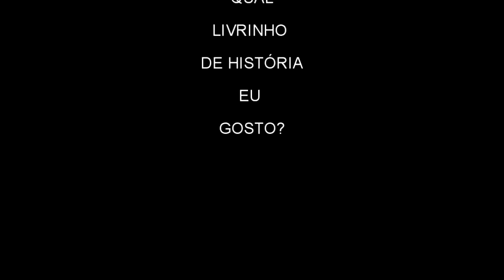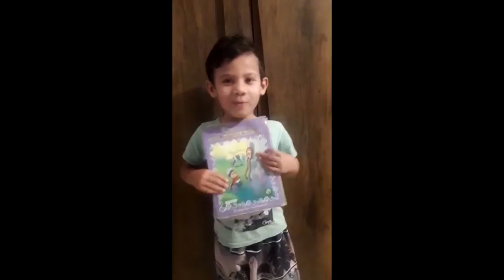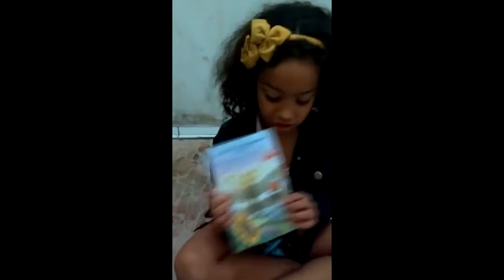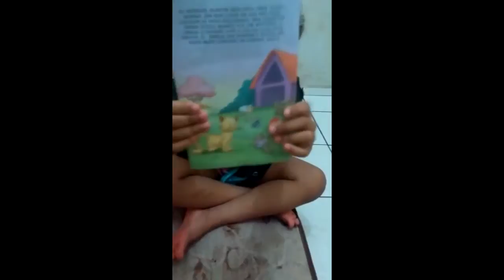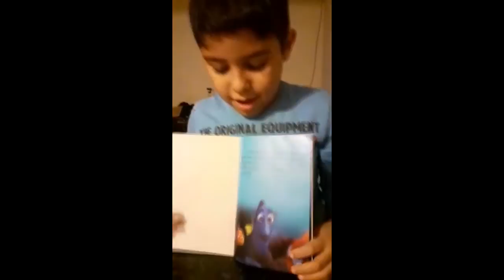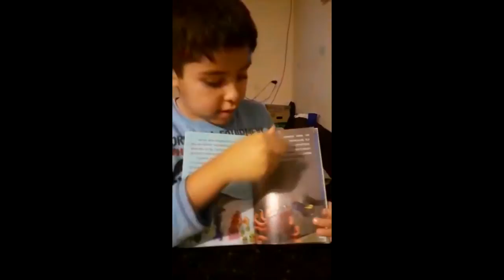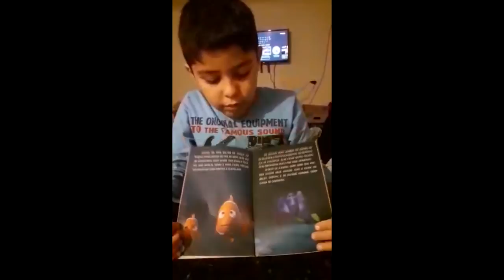MEU LIVRINHO FAVORITO 1ºB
MEU LIVRINHO PREFERIDO É.

MEUS ALUNOS MOSTRANDO O LIVRINHO FAVORITO! QUE GRAÇA!!